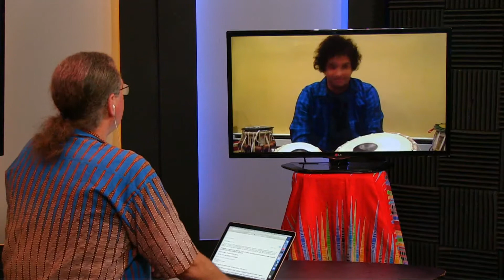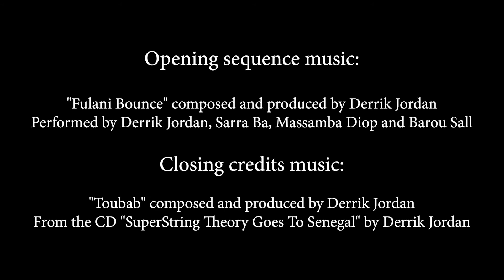Ep #92 with Amit Kavthekar, tabla player and composer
Ep #92 with Amit Kavthekar, tabla player and composer. Amit Kavthekar grew up in India and began studying tabla at age 6. He has been a student of Zakir Hussain for 20 years and now lives in Boston where he works with World Fusion group Sawaari and with orchestras. His expressiveness and clarity on the tabla is phenomenal. He is a dedicated teacher of tabla and started a music school in Boston. We get to jam together at the end of the show and I do my best to keep up with him on 5 string electric violin and kamale ngoni.

Podcast: